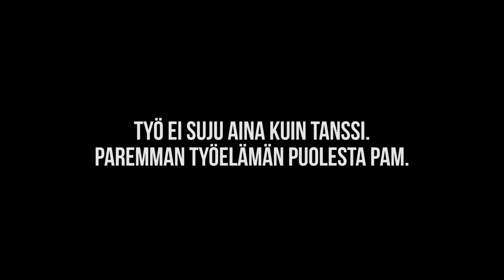PAM Flash Mob Lahdessa 9.2.2018